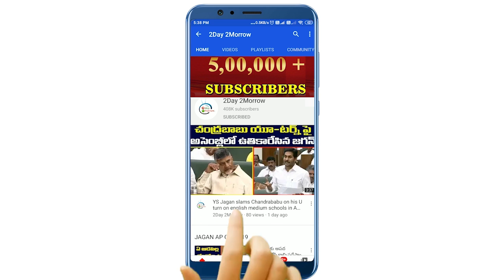Bandi Sanjay & Dharmapuri Aravind Receives Grand Welcome | Armoor | Nizamabad News # 2day 2morrow